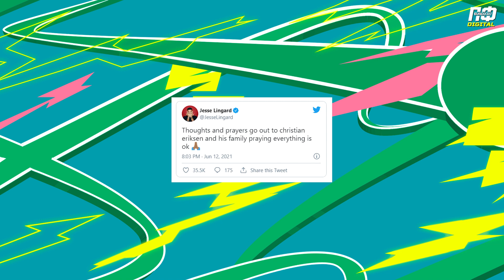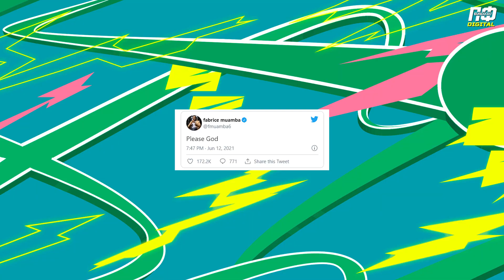ШОК! У ЕРІКСЕНА ЗУПИНИЛОСЯ СЕРЦЕ! КІНЕЦЬ КАР’ЄРИ? / ДУМКА ЛІКАРЯ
Лідер збірної Данії Крістіан Еріксен втратив свідомість на футбольному полі. Головний арбітр Ентоні Тейлор перервав матч і покликав на поле медичну бригаду. Футболістові робили непрямий масаж серця ... Чи зможе Еріксен продовжити кар'єру? Ми дізналися думку лікаря.